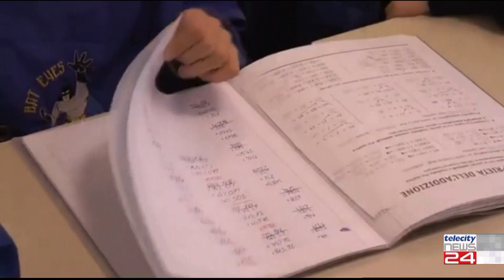02/09/22 - Scuola: si riparte il 12 settembre. Nomine docenti a buon punto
02/09/22 - Scuola: si riparte il 12 settembre. Nomine docenti a buon punto